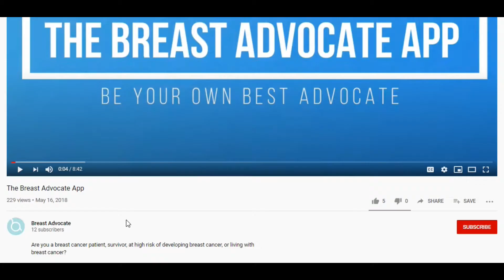Breast Advocate Founder Explains 'Enhanced Recovery After Surgery' Protocols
Breast Advocate founder Dr. Minas Chrysopoulo joins DIEP C Foundation founder Terri Coutee to explain 'Enhanced Recovery After Surgery' protocols and how important these protocols are for improving patient care after breast cancer and breast reconstruction surgery.

To learn more about all your breast cancer and breast reconstruction treatment options, download the free Breast Advocate app today

A special thanks to the DIEP C Foundation for the recording of this video.  DIEP C Foundation is a non-profit 501(c)(3) organization providing education and resources to empower women and men with information to make an informed decision about options for breast reconstruction after a mastectomy.